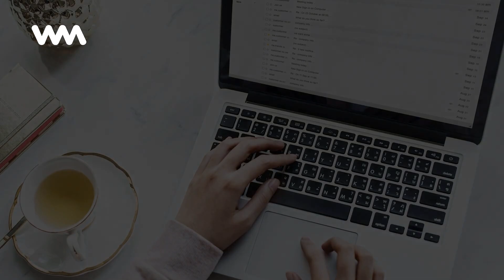Tsunami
Por fin se han dormido todos, Jose de lado, que parece un feto en el vientre de esta playa, como si temiera que un dinosaurio salido de sus sueños le arrancara los testículos de una dentellada. ...

No te pierdas ningún contenido como este "Tsunami" y mantente siempre informado con WebMediums

Tags en la historia "Tsunami":
, Tsunami, Por-fin-se-han-dormido-todos-jose-de-lado-que-parece-un-feto-en-el-vientre-de-esta-playa-como-si-temiera-que-un-dinosaurio-salido-de,

Percibo que soy más que cuerpo físico, mental y emocional. No se quien soy, pero SOY MAS, MUCHO MÁS!!